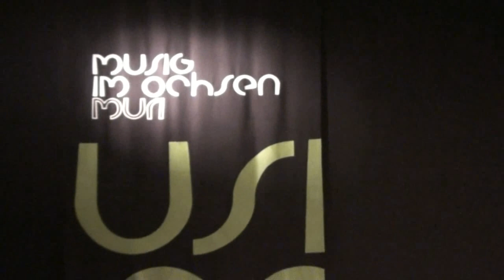zisman fulgido mit fratello @ musig-im-ochsen, muri.mp4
musig-im-ochsen präsentierte am Sonntag 10. Januar  2010 um 20:30 im Saal des Hotel Ochsen in Muri das
Duo Michael Zisman/ Sebastien Fulgido

Michael Zisman und Sebastien Fulgido lassen in ihrer Musik ihre eigenen, unterschiedlichen musikalischen Hintergründe einfliessen. In ihrem vielfältigen Programm verschmelzen somit die Schwerpunkte Tango und Tango Nuevo mit Bossa Nova, Latin und Gipsyjazz und es entsteht ein frischer, eigener, unverbrauchter Sound.

Mit viel Spielwitz und Feeling gehen die beiden hochtalentierten jungen Virtuosen im spontanen Spiel aufeinander ein und kreieren eine gemütliche und gleichzeitig feurig- leidenschaftliche Atmosphäre, welche ein berauschend, breites Spektrum an Stilen und Emotionen abdeckt und das Publikum mitreisst und begeistert. Wir freuen uns, dass Zisman/ Fulgido bereits zum dritten Mal beehren.
Michael Zisman (geboren 1982) fühlt sich im argentinischen Tango, wie auch im Jazz gleichermassen zu Hause, und berührt die Zuhörer mit seinem tiefgründigen, einfühlsamen Spiel. In seinen gefühlvollen Kompositionen verbindet er die beiden Genres, auf der Suche nach seiner eigenen künstlerischen Identität. Der schweizerisch/ argentinische Doppelbürger hat in Buenos Aires bei Nestor Marconi (Bandoneon) und Juan C. Cirigliano (Komposition) studiert und gilt heute im Alter von 26 Jahren als eines der weltweit grössten und vielseitigsten Talente auf seinem Instrument. Er ist als Solist u.a. bereits mit namhaften Orchestern wie dem Israel Philarmonic Orchestra, dem Boston M.I.T. Orchestra, oder dem Brussels Jazz Orchestra aufgetreten. Er gastierte an wichtigen Festivals im In-und Ausland, darunter: Menuhin Festival Gstaad, Baltica Jazz Festival (D), Estival Jazz Lugano, Jazz Festival Bern, jazznojazz Zürch, Trieste International Tango Festival (I), und spielte mit renommierten Artisten wie Giora Feidman, Thierry Lang, Yvonne Caterfeld und gewann 2007 beim 44. internationalen Akkordeon Wettbewerb in Klingenthal, Deutschland den ersten Preis in der Kategorie "Bandoneon Solo"
Sebastien Fulgido (geboren 1977 in Moutier, BE), eines der bemerkenswertesten Talente der jungen Gitarrenszene Europas, weiss nicht nur mit seiner Leichtigkeit, seinem Groove und seinem warmen Gitarrenklang zu begeistern, sondern versteht es auch, mit seinen charakterstarken und feinfühligen Kompositionen sowie gelegentlich mit seiner klaren Stimme die Herzen des Publikums zu erwärmen. Der schweizerisch/ italienische Doppelbürger mit französischen Wurzeln hat in der Schweiz bei Marco Figini, Francis Coletta, Frank Sikora, William Evans und Andy Scherrer sowie in Finnland bei Dave Liebman, dem ehemaligen Saxophonisten von Miles Davis studiert. In 2002 gewann Fulgido den Förderpreis der Friedel Wald- Stiftung und wurde für das European Jazz Meeting ausgewählt.

Eintritt 10.- Fr.